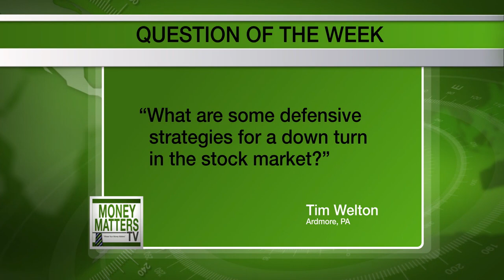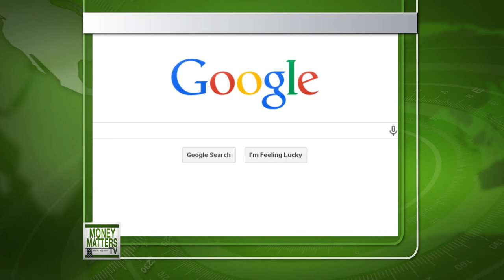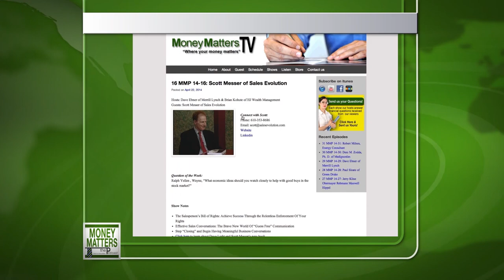Money Matters TV # 19-50 Mc Donald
Host David A. Emery of The Marshall Financial Group talks with Michael Karwic, CFP of Simone Zajac Wealth Management  about financing retirement and then they interview MarySheila Mc Donald, Dean of LaSalle University School of Business Administration about choosing a business school and the value of an MBA degree.